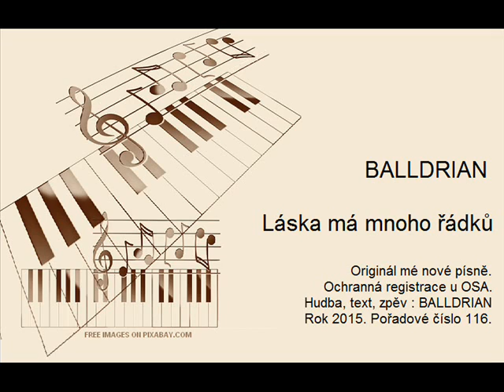BALLDRIAN - Láska má mnoho řádků